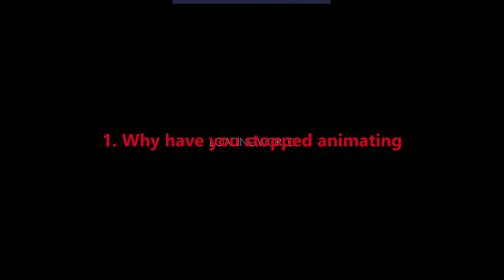ANNOUNCEMENT for 2